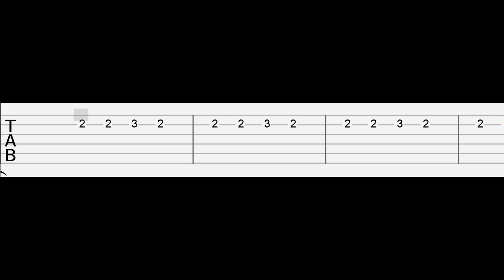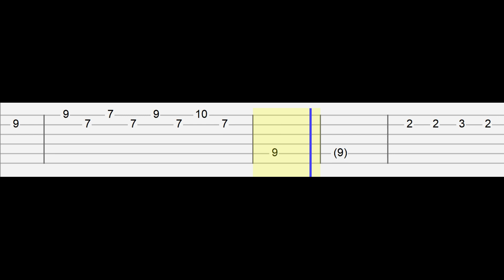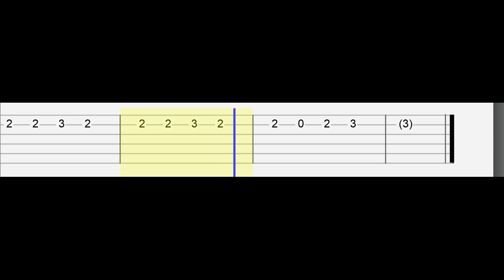Ludovico Einaudi - Experience (Easy Guitar Tabs Tutorial)